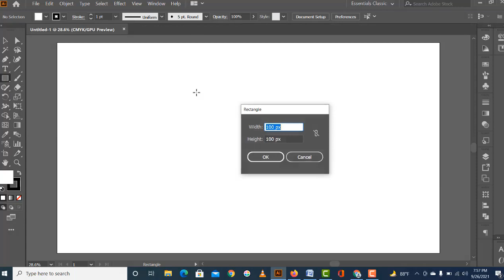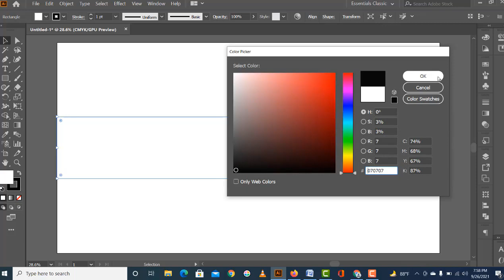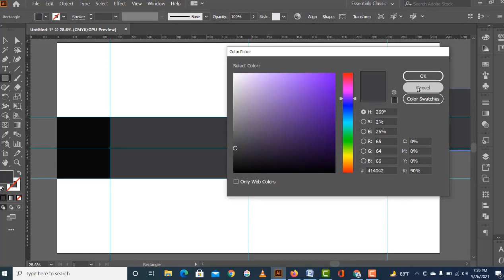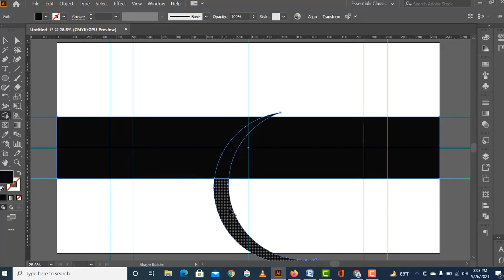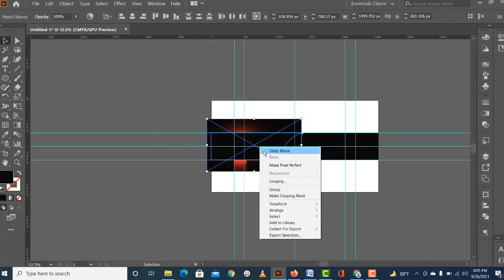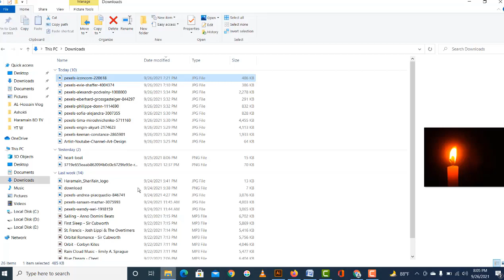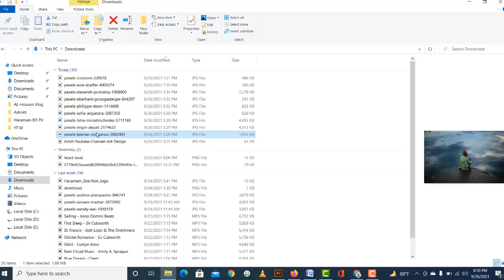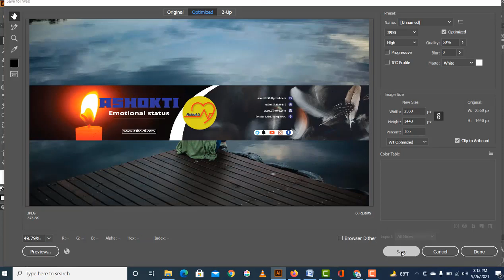How to Create Professional Youtube Banner Design for Your YouTube Channel.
In this tutorial, I will show you how you can create a professional youtube banner for your youtube channel. It is a professional youtube banner design and many people like this design. So I decided to share how to make this youtube banner. I share my process of creating this YouTube banner. You can follow my steps to create it.
But if you want to do the design you can order me I will make the design for you for only $ 10. I will try my best to design the best for your channel industry.